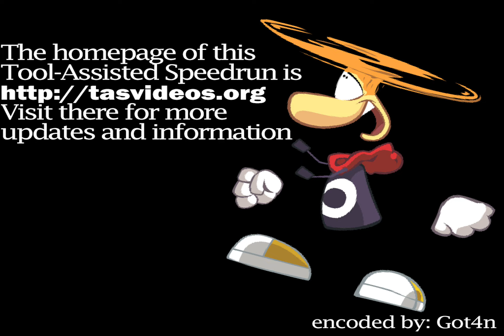TAS HD GBA Metal Slug Advance "100%" in 38.50.38 by mtvf1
Not mine just an encode for TASVideos